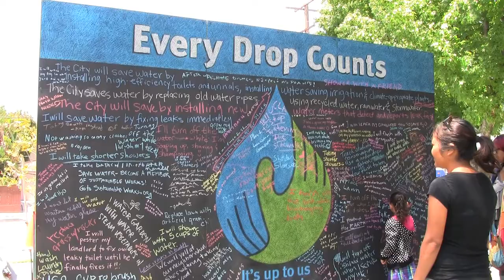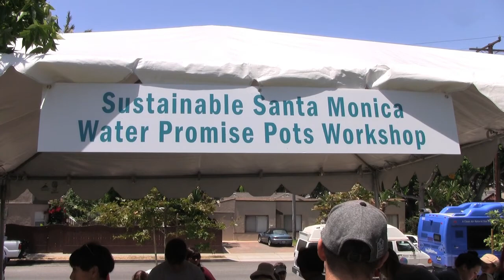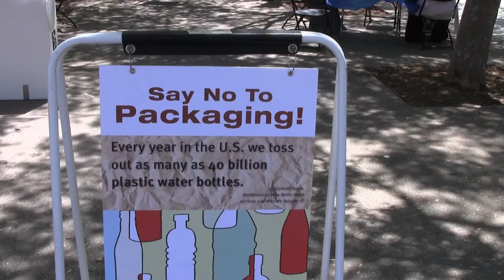Santa Monica Festival 2014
The 23rd annual Santa Monica Festival held at Clover Park in Santa Monica, June 14, 2014. Event included music, informational booths, crafts, cooking and bike demonstrations, Juneteenth exhibitions, food trucks and more.